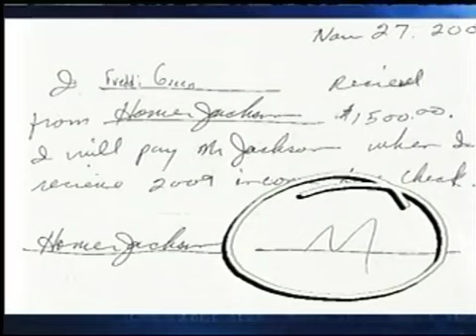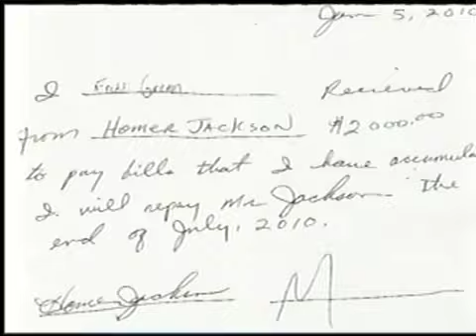JUDGE ALEX.SHE AIN'T NO GOLD DIGGER.SHE EARNED DAT PAPER.DUDE GOT SKILLZ THO!!!